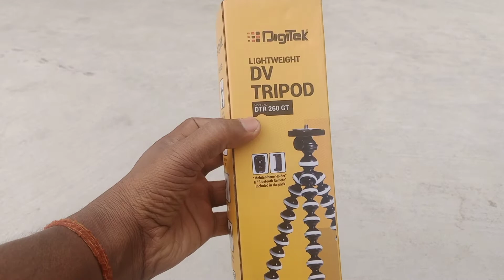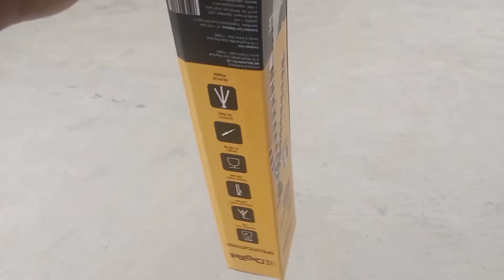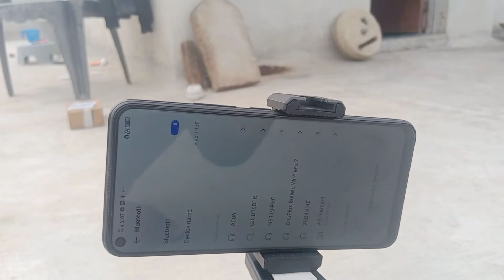digitech ka Gorilla tripod With Remote Control 👌👌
🌹🌹Digitech ka Gori Tripod🌹🌹

                       🌹One Like🌹

      🙏Suraj Explore The Touring Life🙏